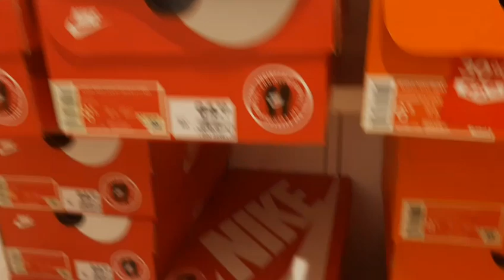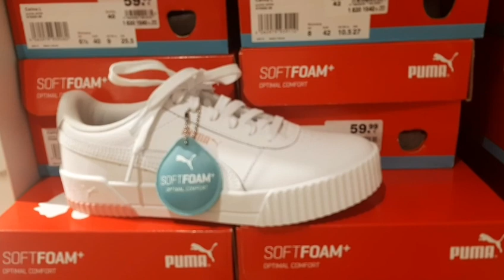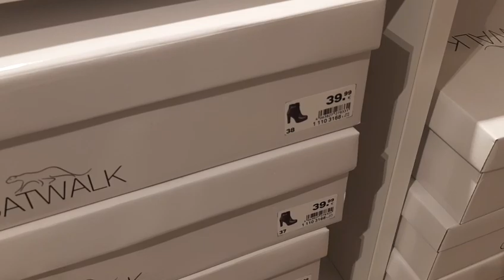DEICHMANN NEW COLLECTION 2020